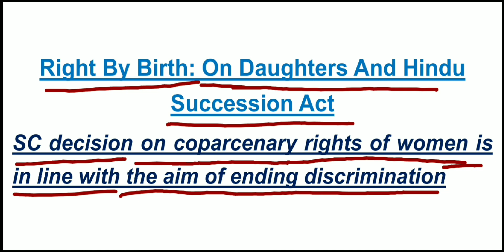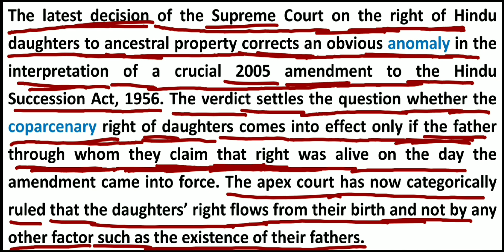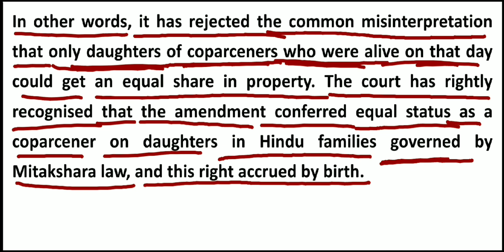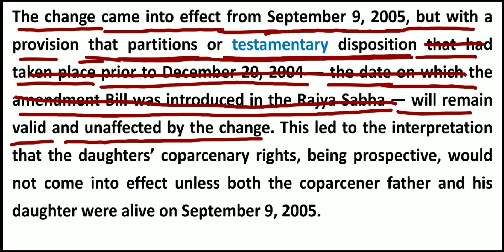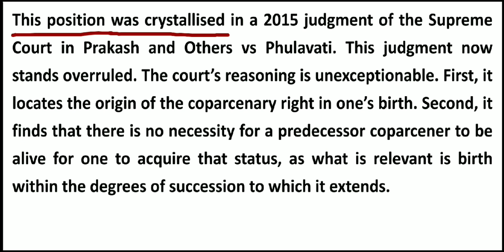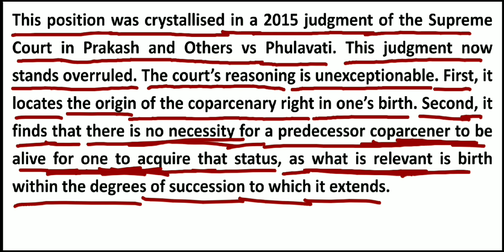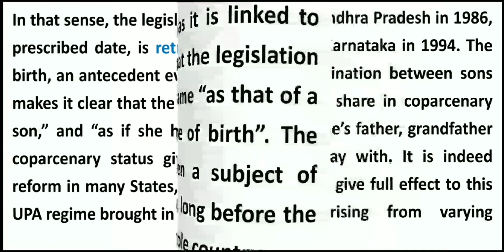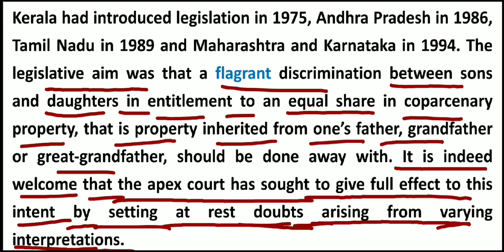Daughter Rights in Father Property | Law of Succession for Women | The Hindu Editorial Analysis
Learn LIVE with India’s best educators on Unacademy Plus.

Clear All the Doubts and Concepts With Newspaper Editorial Reading
Best Technique For Competitive Exams ( Bank SSC UPSC etc)